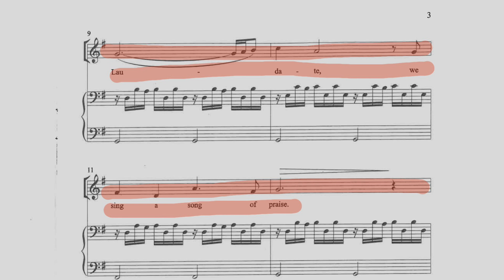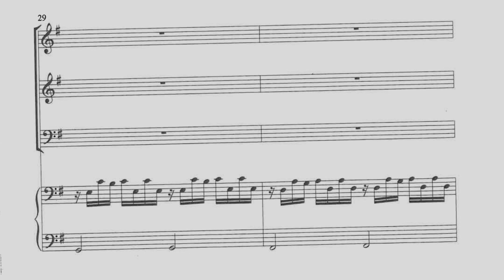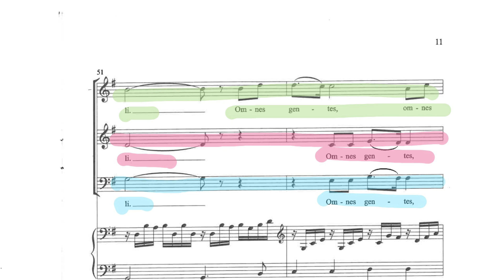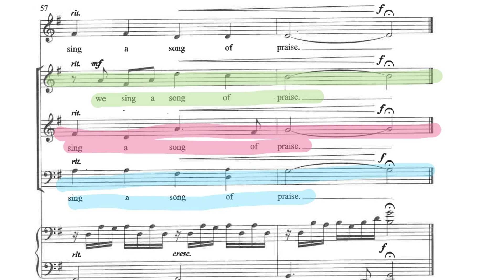Laudate Dominum (hour 5 boys)